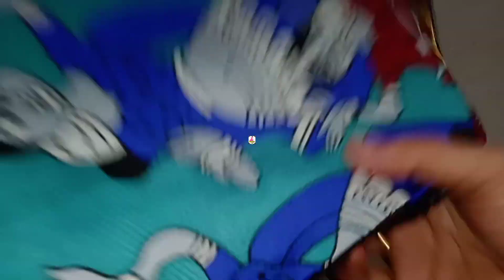💞meeshoలో😱justnewlaunchedfestivlehanga👌traditionalచాలాతక్కువ100%recommended@uniquethoughtsbypavs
meesho new launched leghanga
traditional leghana👌
100%recommended
kalamkari lehanga
code
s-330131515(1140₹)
TQ for watching 🙏